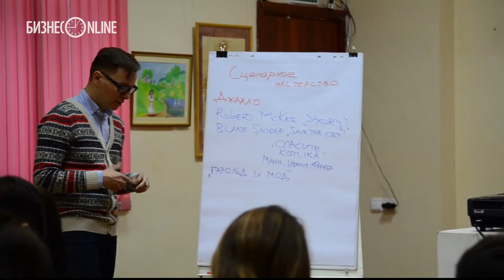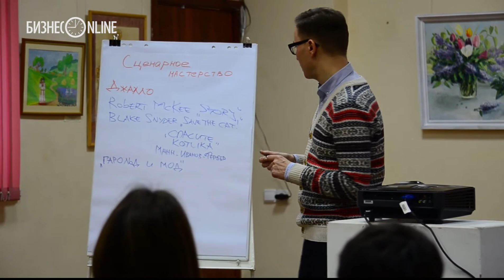Николай Куликов рассказал казанцам о сценарном мастерстве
Николай Куликов, написавший сценарии к нескольким отечественным кинохитам последнего времени, провел в Казани мастер-класс по сценарному мастерству, а также дал интервью «БИЗНЕС Online»

Съемка: Любовь Симонова
Монтаж: Илья Савельев